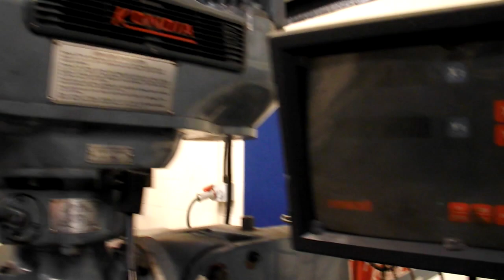Kondia Powermill | With 2 Axis DRO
This machine has been sold and is no longer available, if you are interested in finding machinery similar to this one please get in touch with a member of our team by clicking the link below: